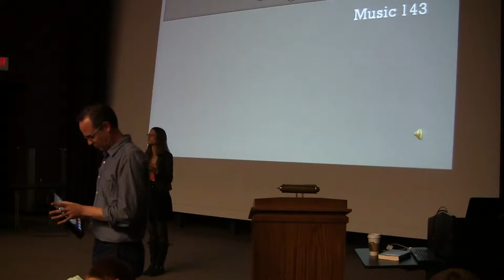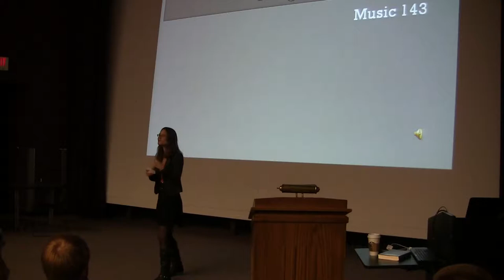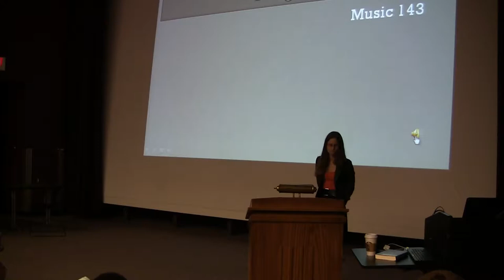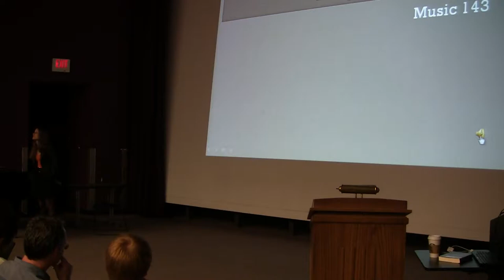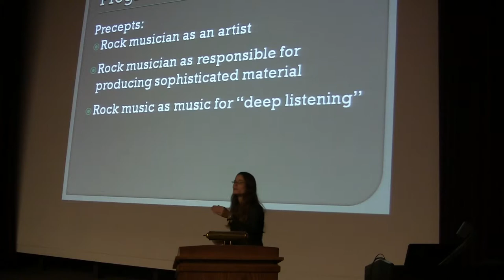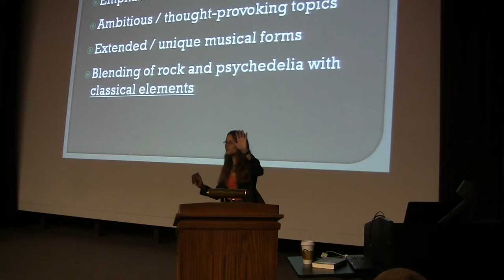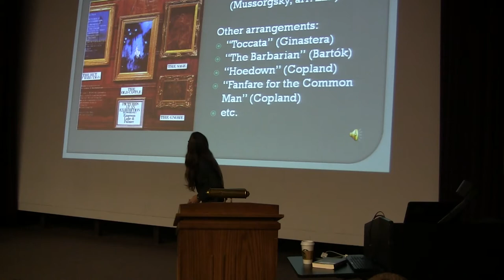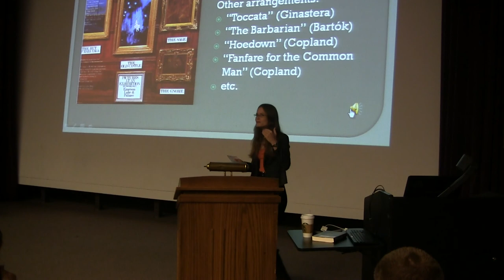Progressive Rock Lecture, Part 01a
Megan K. Eagen: Progressive Rock Lecture, Part 02a; given at the University of North Carolina at Chapel Hill on 9 October 2014; Music 143: Introduction to Rock Music (class of c300).